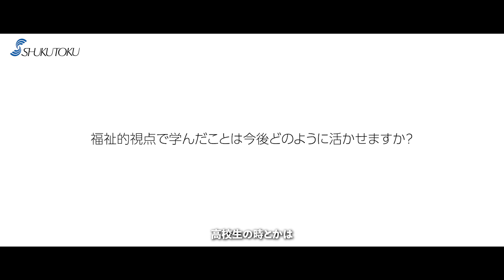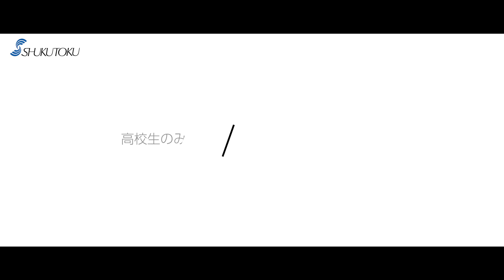【2023】淑徳大学 教員採用試験合格者インタビュー 保健体育科教諭編